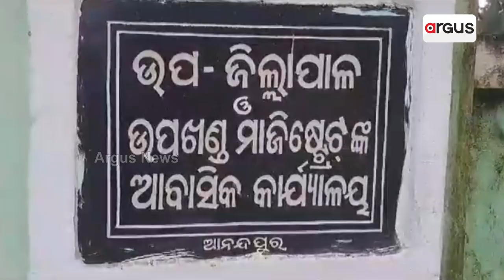Keonjhar Farmers Panic After Huge Loss In Farming